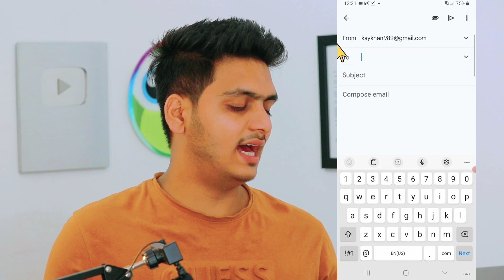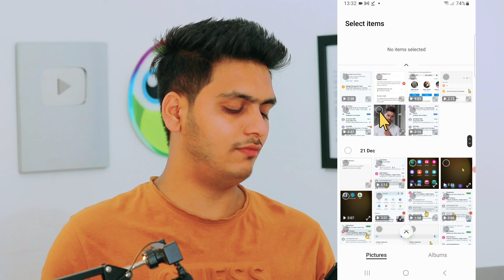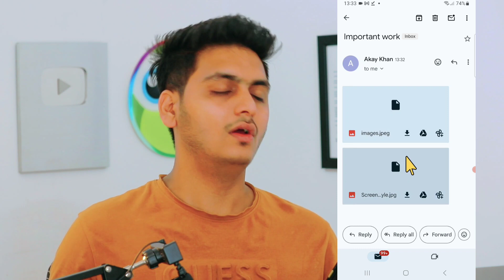Apne Gmail Par Photo Kaise Dale | Gmail me Photo Kaise Save Kare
Talk soon,
Abid Akay